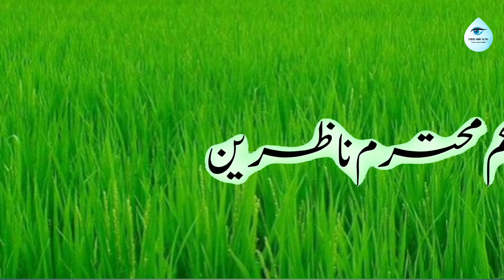hazrat suleman ka waqia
hazrat sulman Ka Waqiat by teddy king vlog
hazrat suleman

hazrat sulman Ka Waqia by teddy king vlogprophet stories in urdu